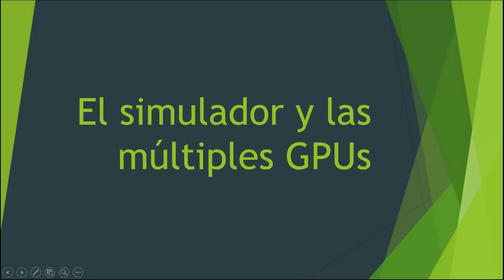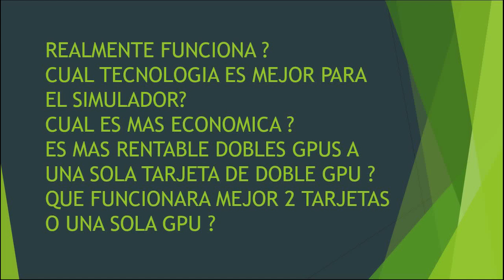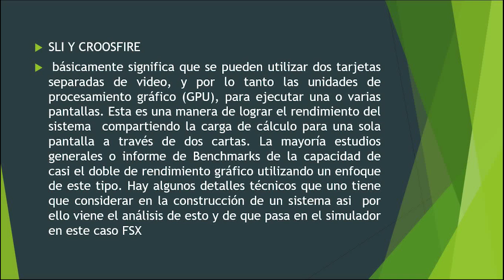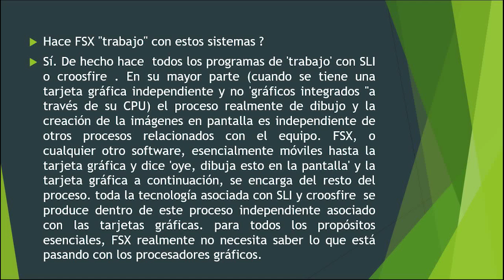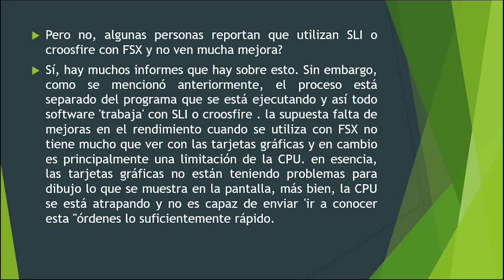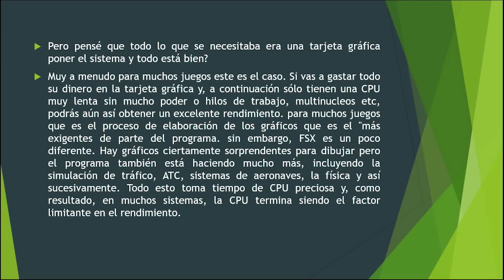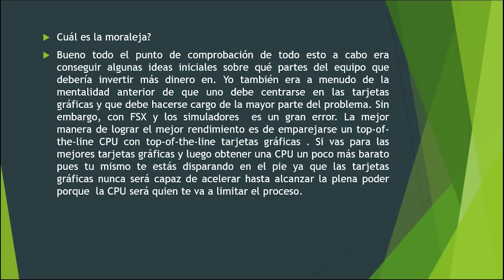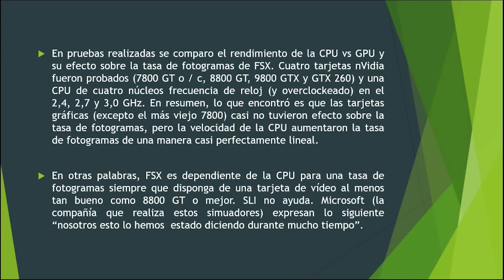EL SIMULADOR VS SISTEMAS MULTIGPUS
ESTE VIDEO ES UNA CORTA EXPLICACION SOBRE EL USO DE SISTEMAS MULTIGPU EN EL SIMULADOR , EN ESTE CASO FSX , Y SUS POSIBLES BENEFICIOS O CONTRAS DE USAR , SI ES FACTIBLE , QUE ES MEJOR , ENTRE OTRAS .